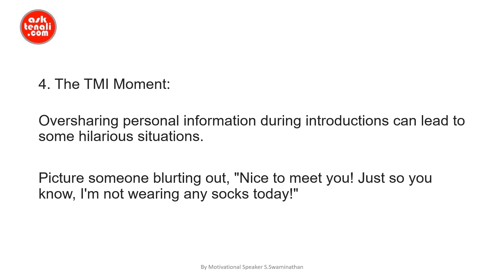"Hilarity Ensues: Top 10 Humorous Blunders While Introducing Yourself"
Get ready to laugh out loud as we present the most side-splitting blunders and funny statements made while introducing ourselves at work or in our personal lives.
 Introducing yourself can be a nerve-wracking experience, but sometimes it turns into a hilarious blunder that leaves everyone in stitches.